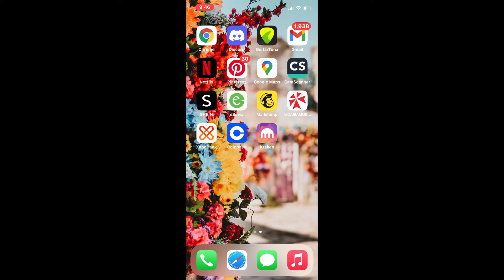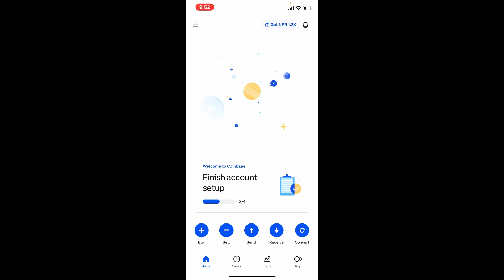Coinbase App Login: How to Login/Sign In Coinbase on iPhone? (2022)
Keep Your Crypto Currency Safe Learn how to login to Coinbase app easily from your iPhone device. Here in this video you will learn step by step guide on logging into your Coinbase wallet app.

CHAPTERS
0:00 - Intro
0:23 - Login to Coinbase App on iPhone
1:48 - Outro